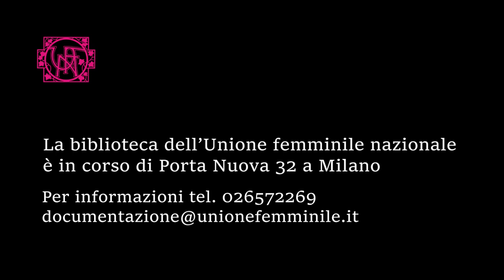Claudia Gori, poeta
Benvenute e benvenuti a Tre pinguini sul sofà, la rubrica di libri e letture della biblioteca dell'Unione femminile nazionale.

Oggi parliamo di poesia con Claudia Gori, studiosa di storia delle donne e di genere e poeta.

Il suo ultimo libro di poesie si intitola "Con voce rauca", ed è stato pubblicato nel 2022 dalla Società editrice fiorentina

Del 2019 è "Strada che sale la sera", edito dalla Fondazione Mario Luzi, e nel 2016, per lo stesso editore "Versi".

La poesia di Claudia Gori nasce spontaneamente da una voce interiore ed è espressione di un trauma, una rottura dolorosa, ma anche di un movimento di ricomposizione dell'io nel partecipare al mondo attraverso la parola.